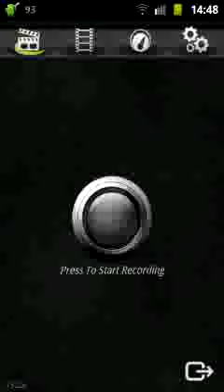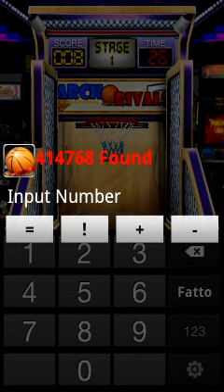Hack basketball mania gamecih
Questo trucco funziona su tutto gli android con i permessi root... Se volete avere maggiori informazioni sui permess